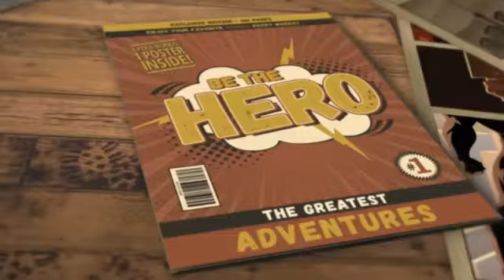Father’s Day at Disney 6/18